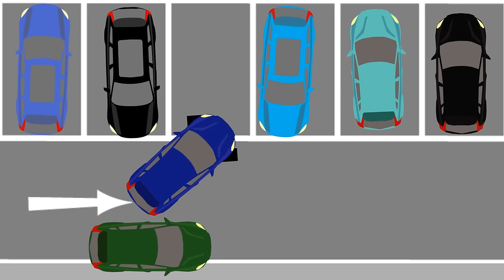Getting out of a tight parking space - on the road and in car parks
Sometimes there is very little room for you to manoeuvre out of a tight parking space. So in this video I explain how you can get out of a tight space both on the road and in car parks.

00:00 Intro
00:16 On the road
00:35 How close you can get
05:05 Driving test
05:35 Car parks forwards
08:00 Car parks backwards
10:00 Outro